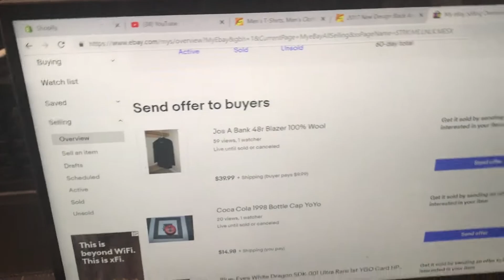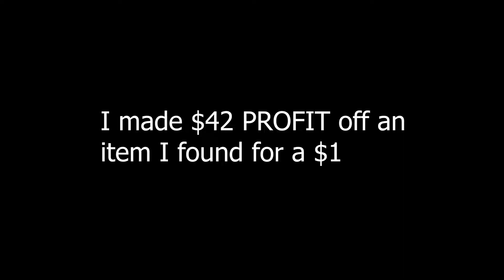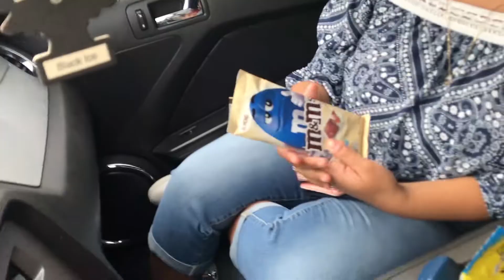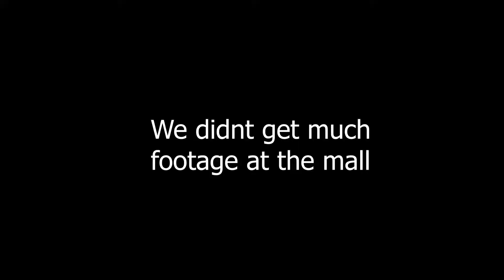Hilarious Car Rides Ep.1 - Trying Candy With My Girlfriend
Today we have a different video, and my girlfriend hops along with us. We have a quick vlog of my girlfriend and I just trying different candy while messing around making dumb jokes and laughing our heads off.
down below for more content like this